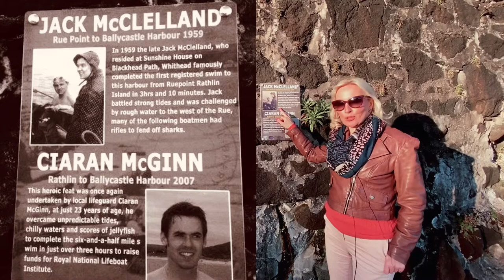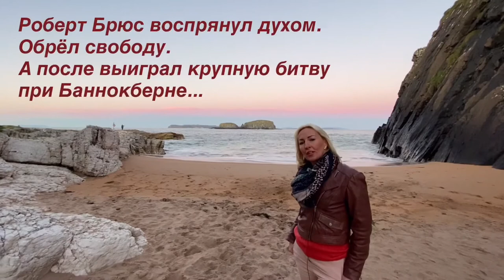Северная Ирландия. Как здесь живут. Где гуляют. Что едят.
Северная Ирландия. Бухта Баллинтой. По местам съемок "Игры престолов".
Местные традиции и забавные истории.

Кто по праву является святым-покровителем острова Ирландии? Скажете, Святой Патрик? Да, но речь пойдет не о нем! Приглашаю Вас присоединиться к моей экскурсии по полуострову Инишоун, Графства Донегал. Мы с Вами посетим три прекраснейших места полуострова Инишоун, где Вас уже ожидает готовый ответ на выше обозначенный вопрос, а также история эмиграции, призраки прошлого, легенды и целый ряд захватывающих видов. Не забудьте налить себе чашечку ароматного чая или кофе в дорогу! 😉

Музей Титаник. Причины нелепой трагедии. Экскурсия по запросу.

По следам святого Патрика. Северная Ирландия
Экскурсия по запросу.

00:17 город балликастл
00:46 утес фээр хэд
01:07 воды атлантики
01:25 ричар бренсон
01:50 лама фестиваль
02:30 атлантика в годы войны
03:40 фиш энд чипс
05:13 спорт в балликастл
05:24 херлинг
05:37 история местного жителя
06:38 бухта балинтой
07:15 съемки игры престолов теон грейджой
08:09 уникальные птицы острова рафлин
08:48 китовая акула
09:22 бухта, где снимали игру престолов, сцены с драконом
11:33 история про роберта брюса и паучка
13:55 стрижка овец соревнование

Я живу в Северной Ирландии и являюсь лицензированным гидом по этой стране.
Итак предлагаю переходить к просмотру :-)
И, пожалуйста, делитесь Вашими комментариями.

Пишите на мой email, если я могу чем-то быть Вам полезной!